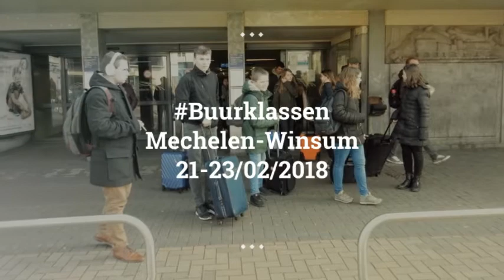Buurklassen - bilateraal project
11 brugklassers van CSG Winsum verblijven van woensdag 21/2/2018 t.e.m. vrijdag 23/02/2018 op GO! Busleyden Atheneum - Campus Pitzemburg voor het bilateraal project SDG12. Hierbij een korte impressie van de leerrijke 3-daagse.